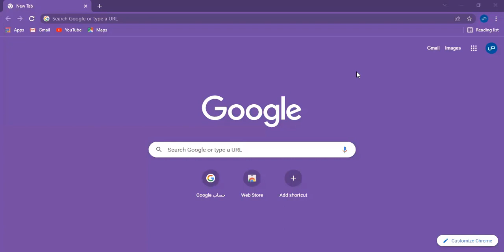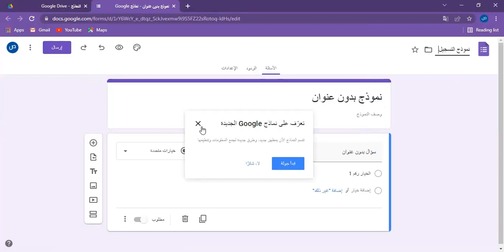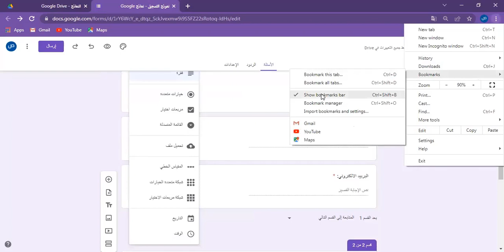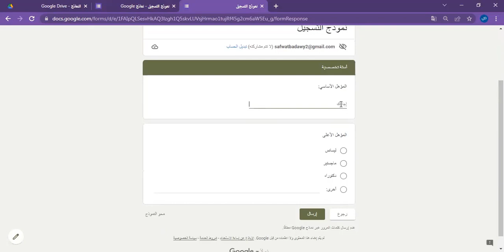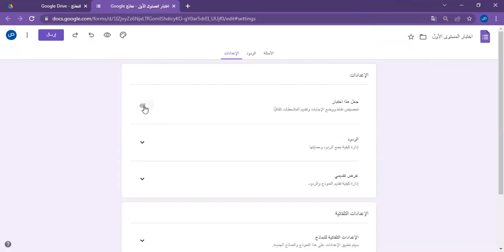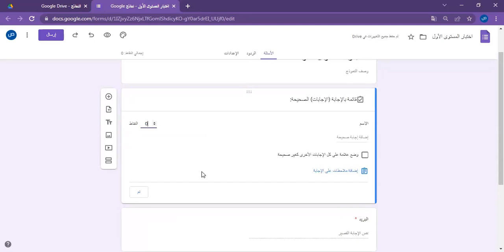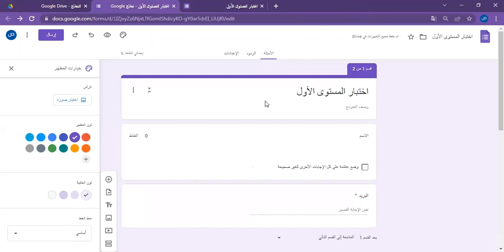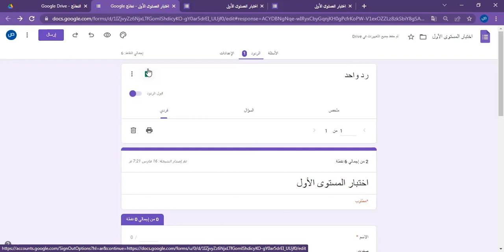تقنيات التعليم أونلاين # 4 نماذج جوجل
نشرح كل الأدوات التي يحتاجها معلم الأونلاين ليطور من نفسه وقدراته.

4- استخدام نماذج جوجل.

مستندات جوجل
Google Forms

تأهيل معلمي الأونلاين

الدكتور صفوت بدوي
تأهيل معلمي الأونلاين
الدورة التطبيقية لتأهيل معلمي الأونلاين
تعليم العربية لغير الناطقين بها
تكنولوجيا التعليم